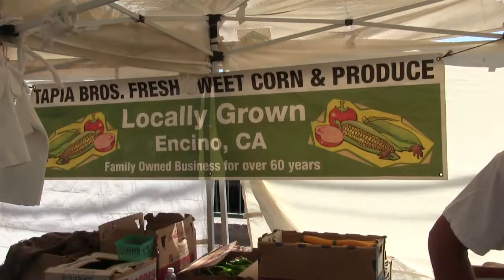Tapia Bros. Farm at the AV Winery Farmer's Market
Tapia Bros. Farm has a booth at the Antelope Valley Winery Farmer's Market which is held every Saturday 9am to Noon, May thru November. Visit their website at Find them on Facebook.